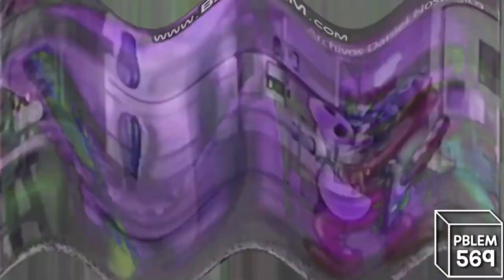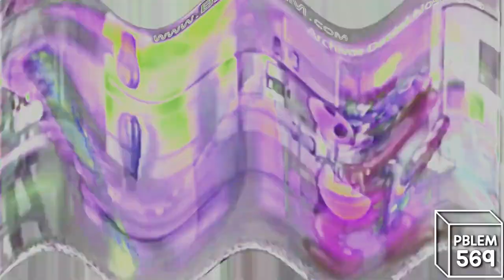TAADAA Effects Effects Effects